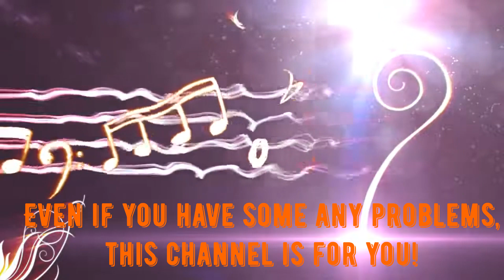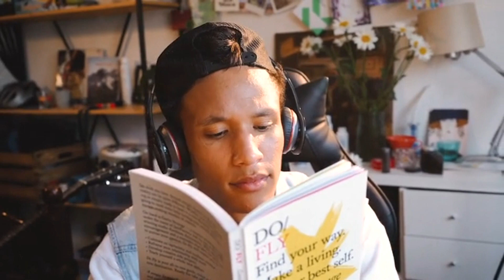About the channel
Relaxing music is considered a top choice for those who appreciate harmony and tranquility. It helps relieve stress and fatigue.